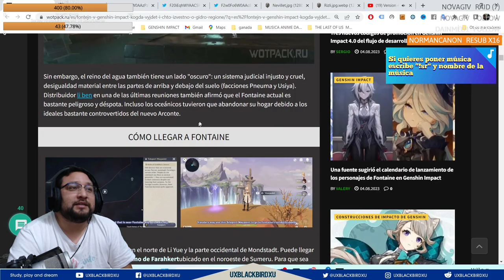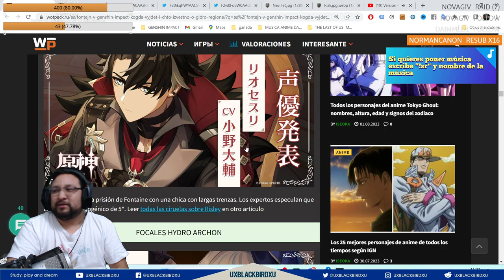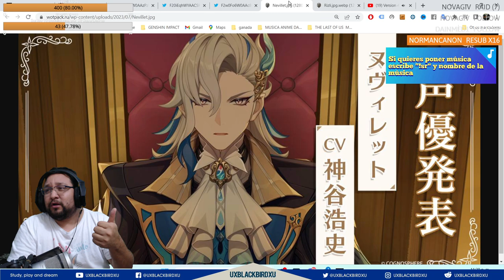✅ WRIOTHESLEY Y NEVILLET👍 | 🌴 Genshin Impact🌴 BANNER 4.1 (SUPUESTO) ¿los posibles Personajes?